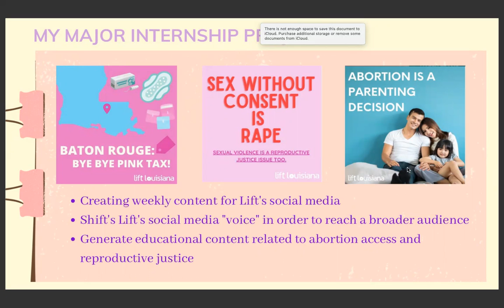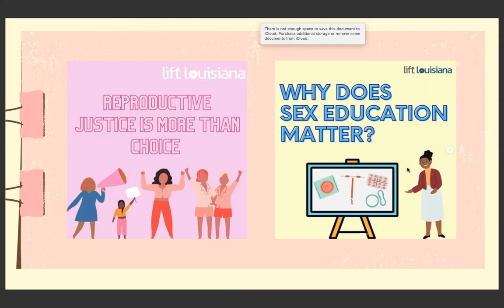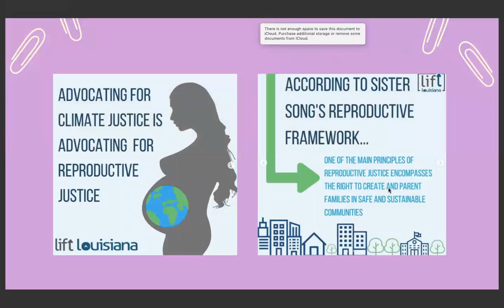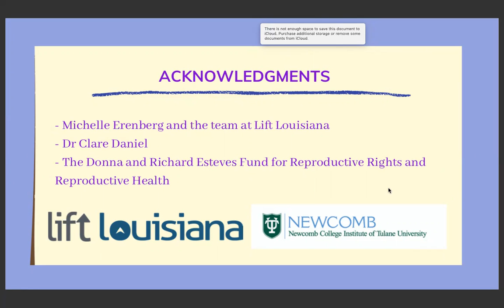Sofia Gomez Alonso - Conceiving Equity 2021 presentation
Working with social media at Lift Louisiana